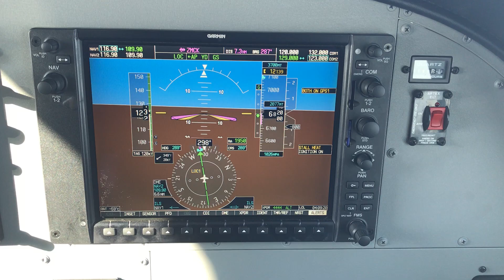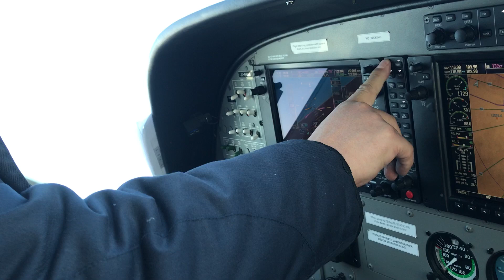FIPDS, Mongolia, Ulaanbaatar NUBIA (ZMCK airport) APCH RWY 29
Commissioning flight inspection of  New Ulaanbaatar International airport AFL & PAPI system RWY29 (ZMCK airport) by C208B